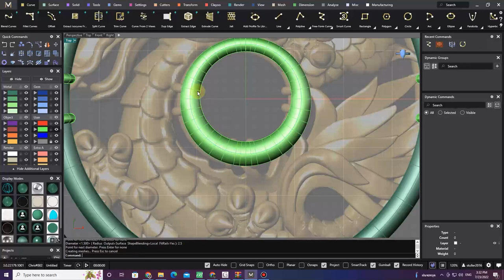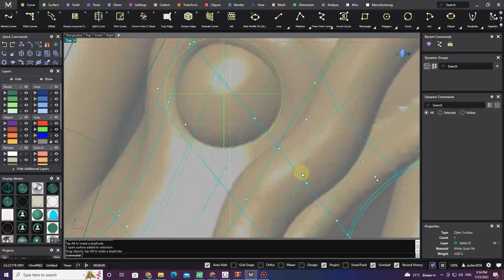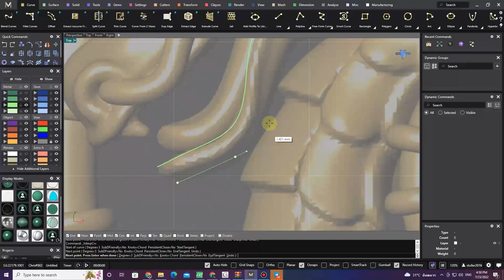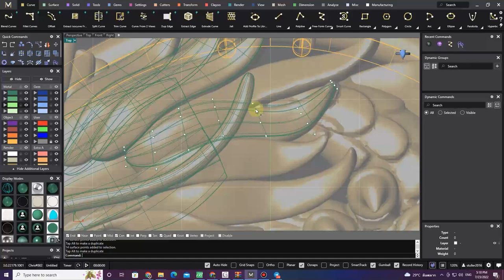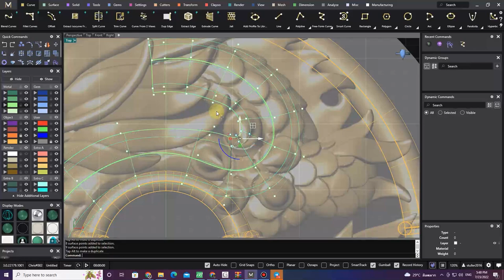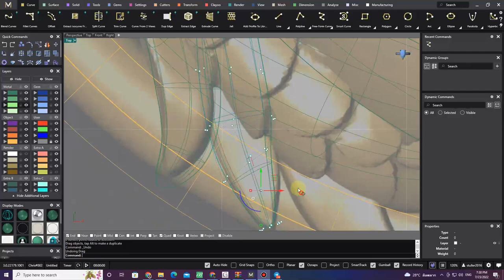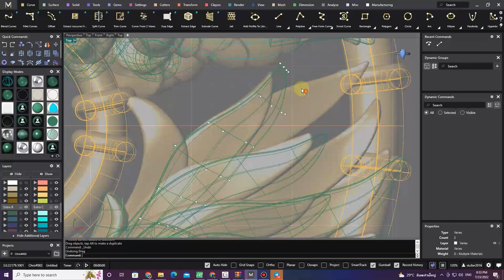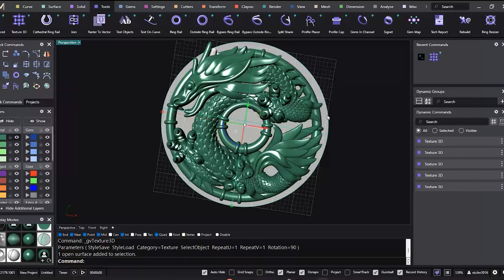Dragon Pendant by Carrera Y Carrera (Modeling in MatrixGold)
Modeling and Rendering in MatrixGold Version 3.00